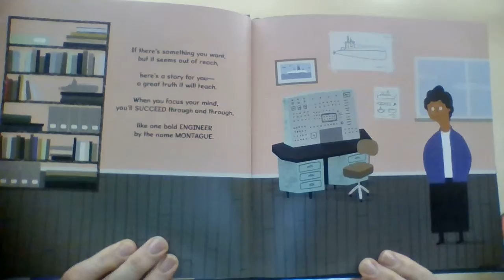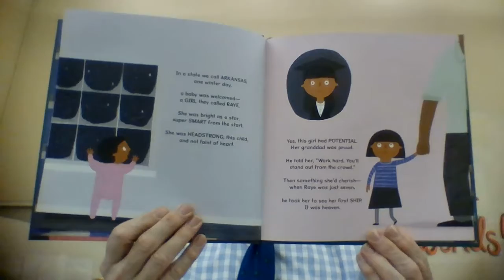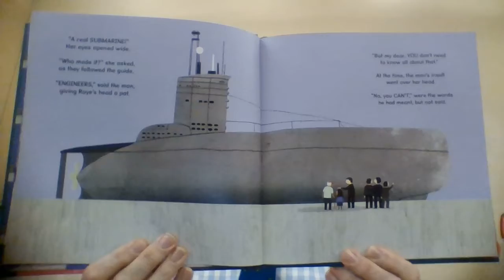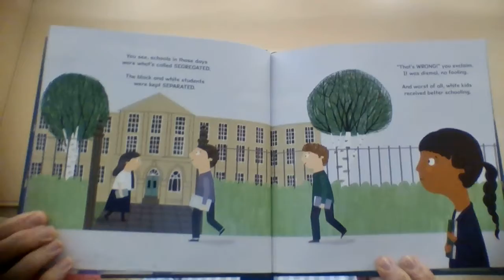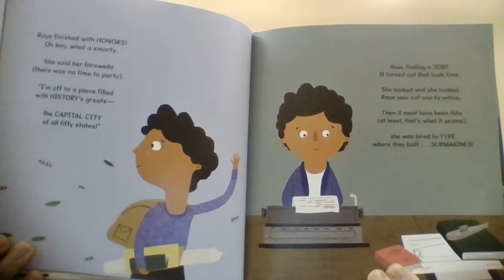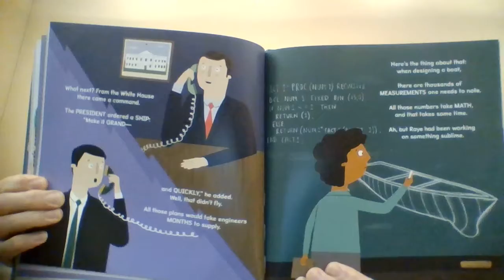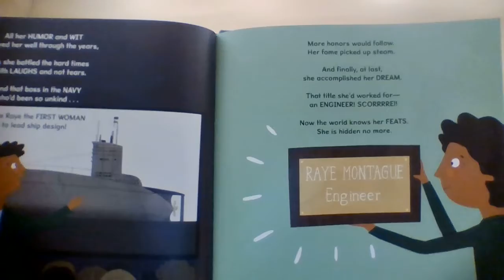The Girl With A Mind For Math- Read by Andrew Kortfelt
Join Andrew Kortfelt from Norwich Public Schools as he reads 'The Girl With A Mind For Math' by Julia Finley Mosca and Daniel Rieley. After touring a German submarine in the early 1940s, young Raye set her sights on becoming an engineer. Little did she know sexism and racial inequality would challenge that dream every step of the way, even keeping her greatest career accomplishment a secret for decades. Through it all, the gifted mathematician persisted―finally gaining her well-deserved title in history: a pioneer who changed the course of ship design forever.